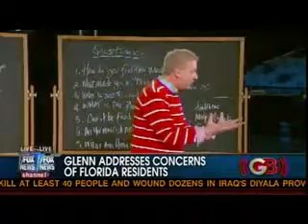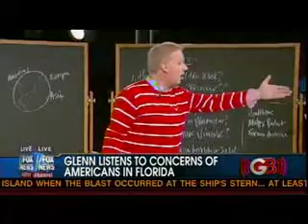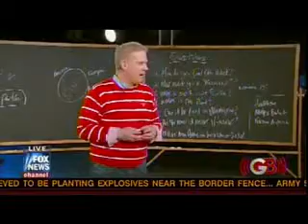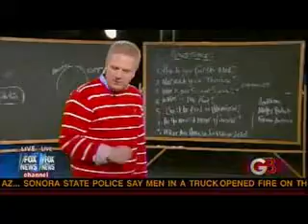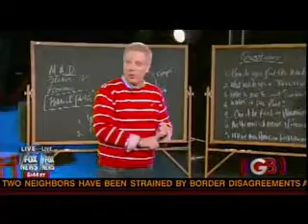Don Baldauf-Glenn Beck Show-March 2010.wmv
Don Baldauf Florida District 13, for Congress.